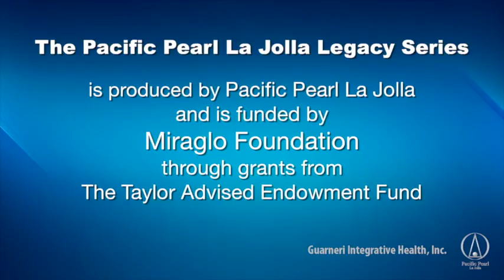Dr. Mimi Guarneri Interviews Howard Wills: Pacific Pearl La Jolla Legacy Series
The Pacific Pearl La Jolla Legacy Series: Pearls from the Luminaries of Health and Healing. Mimi Guarneri, MD, FACC, ABOIM, interviews true pioneers and notable leaders in health, medicine and wellness.
--- Howard Wills Interview ---
Howard Wills was born May 1, 1953, in Columbia, South Carolina. At 20 years old while attending the University of South Carolina, he had a transformational experience with “The Light.” This opened his perceptions, allowing him to see deeply into the nature of life. His insights into the art of well being and higher consciousness came out of this experience.

For 42 years, Howard has guided people from all over the world, and has witnessed marvelous transformations – physical, mental, emotional and spiritual. His life empowering gatherings, private sessions and personal retreats assist people in releasing the obstacles that block them from living expansive, healthy, joy-filled lives. Personal freedom, greater love, higher consciousness and overall well being are the direct effects of these practices.

Howard has traveled to the Arctic Circle, Canada, all over the United States, Mexico, Central America, South America, Europe, Hawaii and New Zealand. He wrote a successful book that was written in Japanese called, Prayer of Life. He is currently working on several books, DVDs and CDs. His prayers are utilized worldwide and are available in many languages on this website. Howard lives with his family on the most remote island on Earth – Kauai, Hawaii.

See more about Dr. Mimi Guarneri and Pacific Pearl La Jolla,